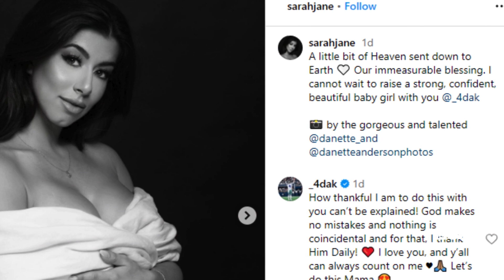Dak Prescott, girlfriend Sarah Jane Ramos expecting first baby together - The Celeb Post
Dak Prescott and his girlfriend, Sarah Jane Ramos, are expecting their first child together.
“A little bit of Heaven sent down to Earth. Our immeasurable blessing. I cannot wait to raise a strong, confident, beautiful baby girl with you @_4dak,” Sarah wrote while sharing a series of maternity photos on IG."